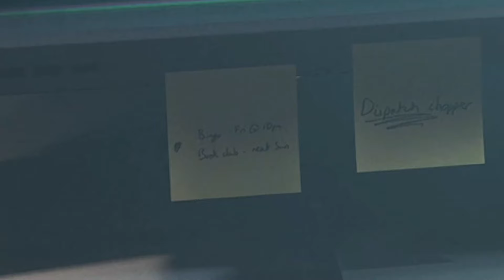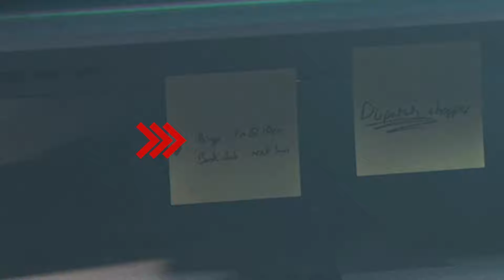RESIDENT EVIL 4 REMAKE: 25 SEGREDOS REFERÊNCIAS & EASTER EGGS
🔥Seja membro e, a partir do Membro Prata, tenha uma chance de ganhar 1 Playstation 5

🏆Nível Bronze e Membrinho podem levar pra casa o jogo God of War Ragnarok e canecas personalizadas do canal. Tudo isso além de colaborar diretamente na produção de vídeos incríveis pro canal!

Como todo bom jogo, Resident Evil 4 Remake tem várias referências, segredos e easter eggs escondidos ao longo da sua campanha.

00:00 | Teaser
00:19 | Introdução
01:07 | Del Lago
01:44 | Cachorro
02:45 | Ganado Esquecido
03:19 | Estatua do Salazar
03:54 | Trono do Salazar
04:13 | Referência ao Filme “O Profissional”
04:53 | Faca do Marvin Branagh
05:11 | Campanha Canônica do RE2 Remake
05:49 | Referência à Jill Valentine
06:33 | Referência ao Robert Kendo
06:53 | Pular a Batalha do Início
07:21 | Mercador Cantarolando
07:47 | Referência do Bingo
08:10 | Referência ao Jogo Killer 7
08:39 | Falas Icônicas
09:17 | Pose da Ashley
09:33 | Música do RE4 Original
10:04 | Referência ao Bug Striker
10:26 | Referência ao jumpscare do Resident Evil 3.5
10:55 | Referência ao Separate Ways
11:30 | Animação com o Traje Gangster
11:44 | Referência ao John Wick
12:08 | A Idade Chega para Todos
12:23 | Faca Primal
12:42 | Manobras com o Jet Ski
12:52 | Extra
13:54 | Pergunta, Considerações Finais & Encerramento